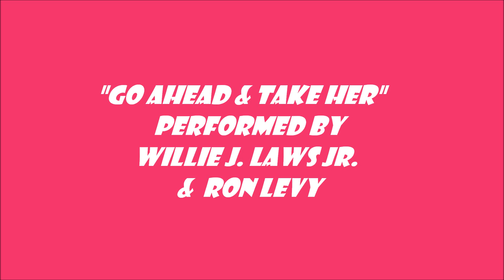GO AHEAD AND TAKE HER WILLIE J LAWS JR & RON LEVY 05 01 2014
RECORDED LIVE AT THE NEXT PAGE CAFE IN WEYMOUTH, MA. ON MAY 1, 2014.